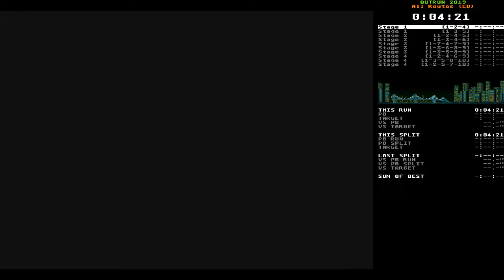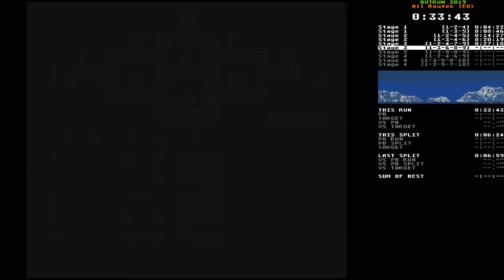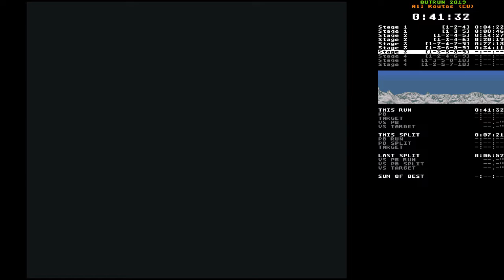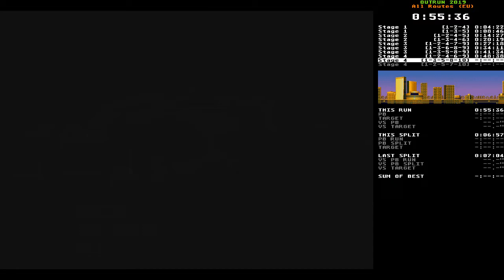OutRun 2019 speedrun - All Routes (EU) in 54'22"37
S1 1-2-4: 3'40"38
S1 1-3-5: 3'42"26
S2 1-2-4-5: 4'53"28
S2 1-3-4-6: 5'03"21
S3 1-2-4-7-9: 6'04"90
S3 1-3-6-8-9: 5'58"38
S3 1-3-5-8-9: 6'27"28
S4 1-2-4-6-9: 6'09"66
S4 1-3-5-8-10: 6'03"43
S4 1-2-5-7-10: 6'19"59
Total: 54'22"37